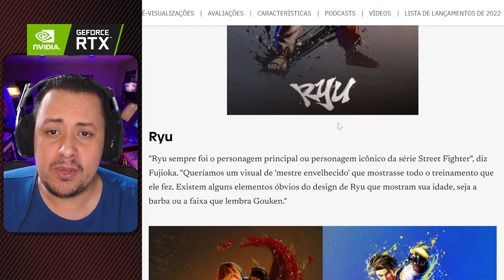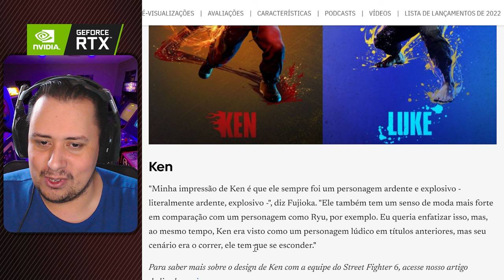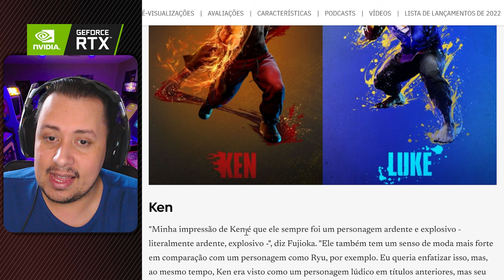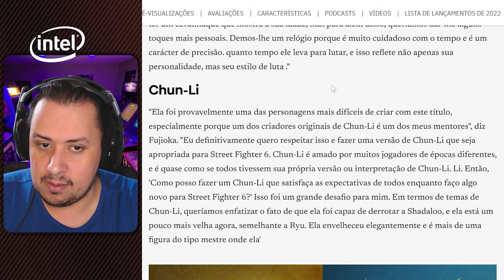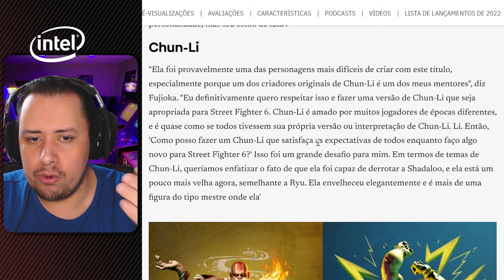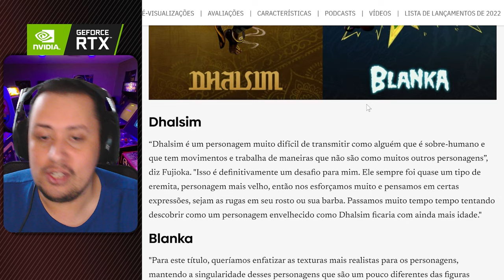NOVOS DETALHES DOS LUTADORES DE STREET FIGHTER 6 FORAM REVELADOS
Nosso PC Gamer:
VGA: NVIDIA GeForce RTX 3070ti
Proc: Intel Core i5 10600k 4.1Ghz
Mobo: Asus Z490M Plus
Microfone: HYPERX QuadCast
SSD: TeamGroup T-Force Delta 500gb
Fonte: Corsair TX850 W